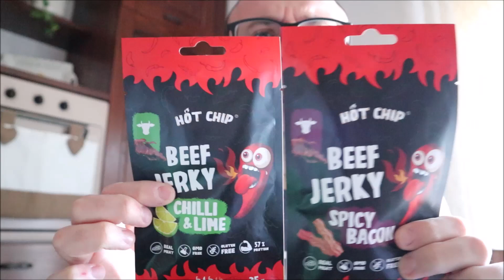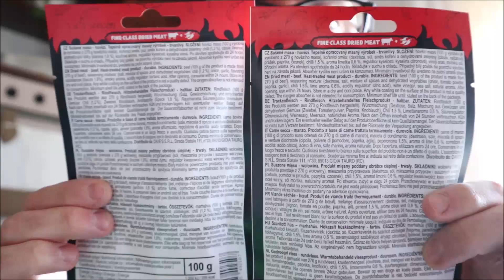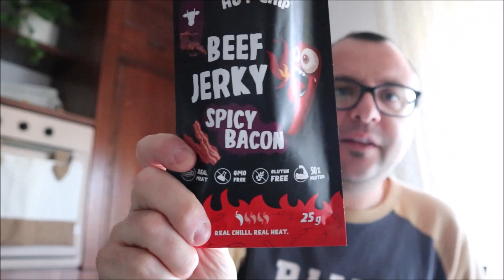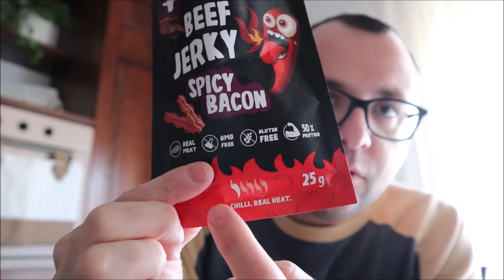Ho provato la BEEF JERKY di HOT CHIP !!!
Nuovo appuntamento dedicato al cibo piccante. Questa toccherà alla "Carne Secca" targata HOT CHIP.

LINK UTILI
▶ Link Amazon